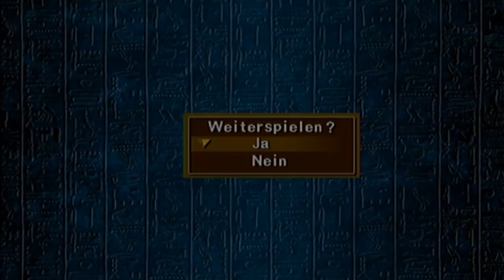Let's Play Yu-Gi-Oh! Kapselmonster Kolosseum [German/Blind] #21 - Dinkelheit der Verzweiflung!